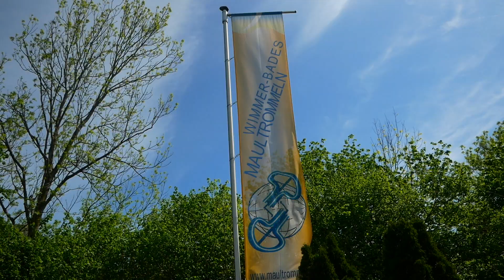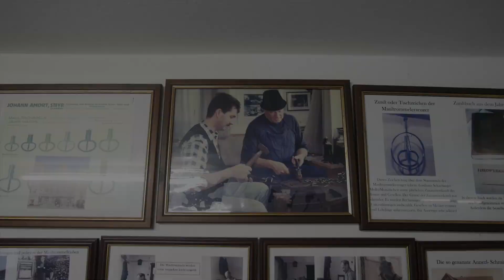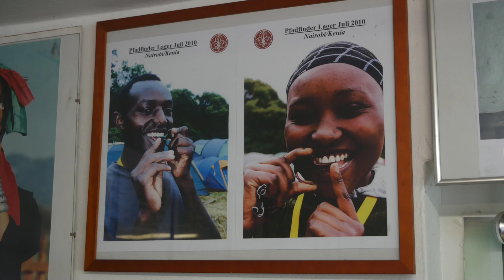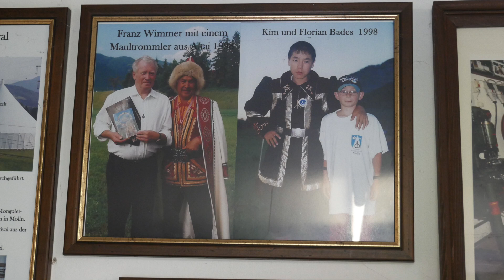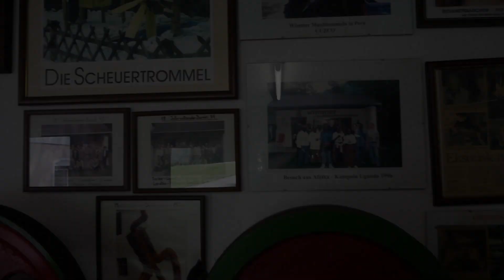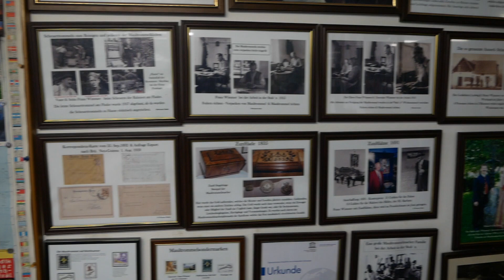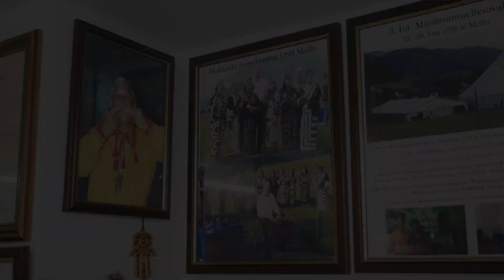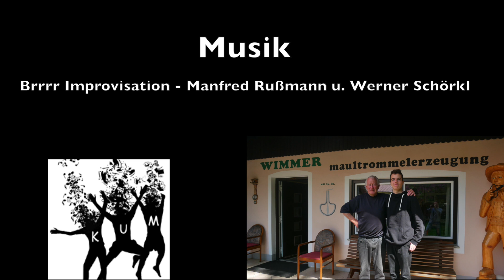Maultrommel - Wimmer-Bades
Adrian N. Ristic (KUM - Verein Kunst und Menschen) war unterwegs in Österreich. Schaut euch dieses spannende Interview mit Franz Wimmer an!
Mollner Familienbetrieb Wimmer - Bades
Molln gilt seit über 400 Jahren als Mittelpunkt der europäischen Maultrommelproduktion, weshalb sich das kleine uralte und in vielen Kulturkreisen bekannte Instrument auch im Gemeindewappen wiederfindet.
Am 15. Oktober im Jahre 1679 wird die Maultrommelerzeugung durch den Erlass einer Handwerksordnung (HWO) geregelt. Diese wurde von Johann Maximilian Reichsgraf von Lamberg (Inhaber der Herrschaft Steyr) verliehen. Damals in seiner Blütezeit waren es bis zu 33 kleine Familienbetriebe, die mehrere Millionen Maultrommeln pro Jahr, in und um Molln produzierten.